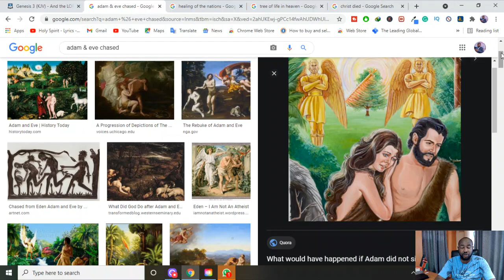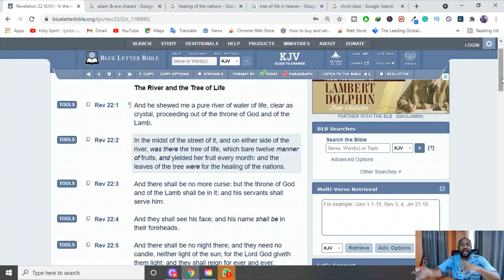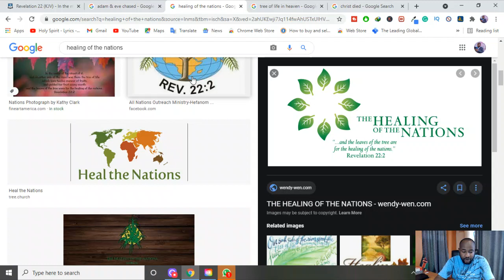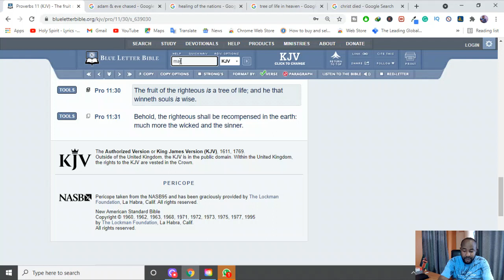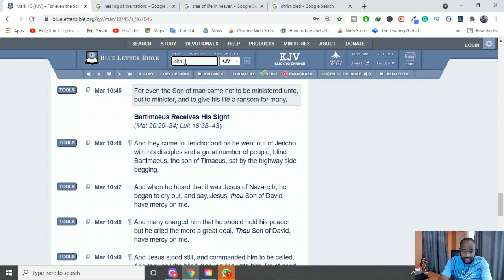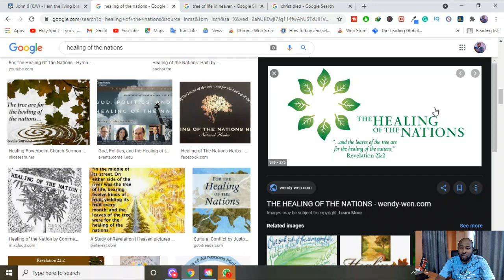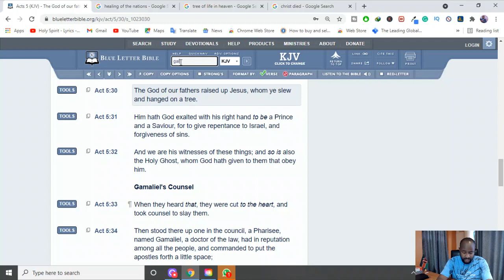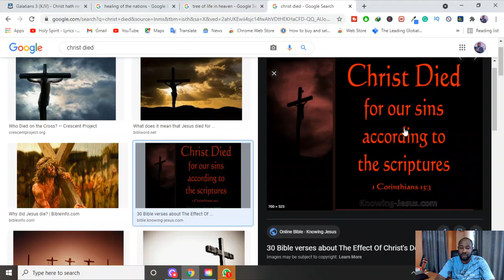Is The Cross of Christ The New Tree Of Life?